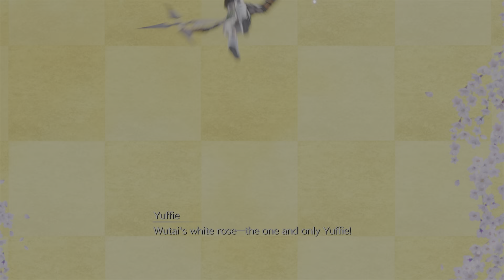FF VII - Yuffie is Goofy !!